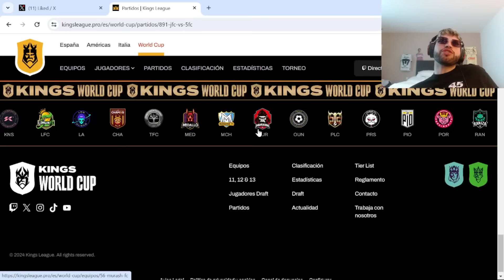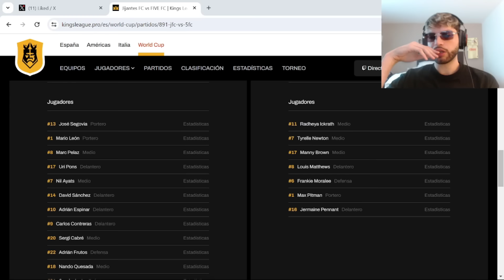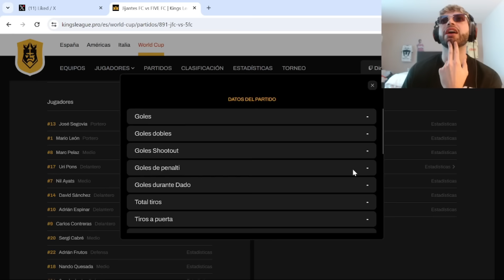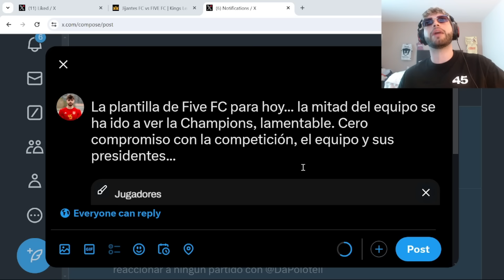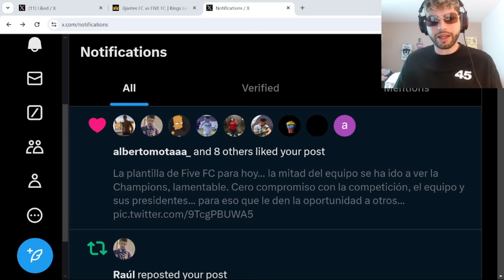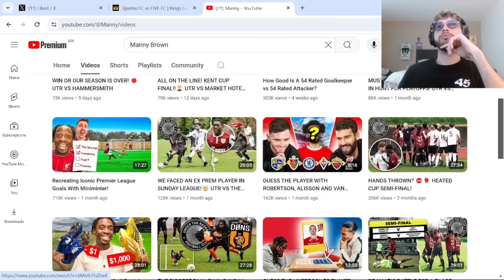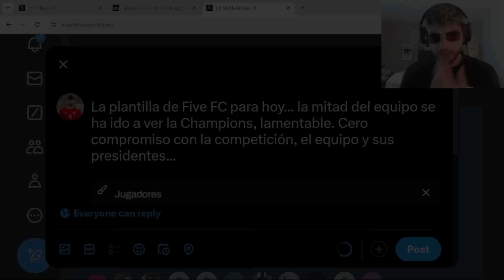FIVE F.C. ABANDONA el MUNDIAL por la CHAMPIONS LEAGUE 😅